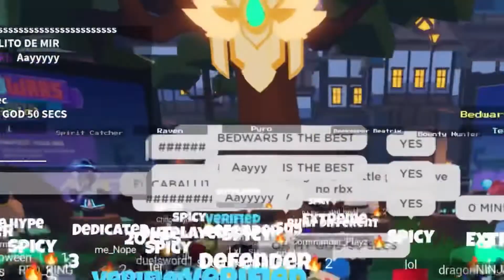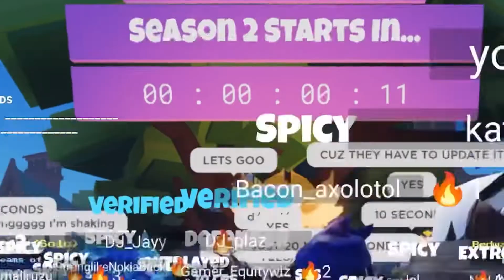NEW SEASON TWO ON ROBLOX BEDWARS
Kavra's Kingdom Description:
Welcome to Kavra's Kingdom, this is a progressive game where players start from the bottom and work their way up to our highest ranks.

What are you waiting for? Join the group and ask for a job at the reception.

Award Sessions take place 4 times a day thanks to our generous Queen. GMT: 1PM 4PM 7PM 10PM. Alternatively, join the game to see your local time.

Icon by Aleyyaalmirasofyan
Thumbnail by Bunnexh

tags: kingdom roleplay rp simulator cafe working games work high rank work job medieval rp oldschool castle kk

💜Find my discord account! 👉 (My discord account): maeriyz#0313

💚Follow me on roblox!  👉(My roblox account)

💕Join the maeriyz fan group!  👉 (Maeriyz fan group)

💛Join the roblox R.G Group too!  👉 (R.G Studio Group)

💙Join me in my discord server! 👉(My discord server)